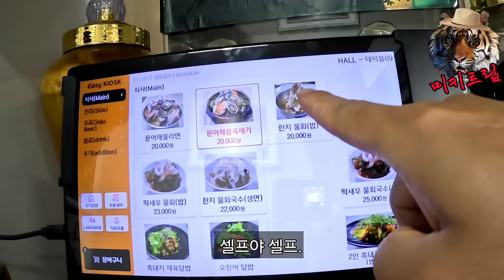코빅 폐지후 제주살이 중인 개그맨 미키광수!!제주살이